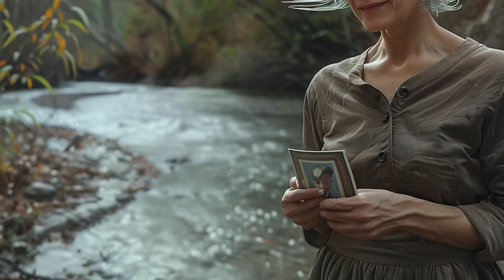Before the surgery, the doctor received a video call plea for help from his non-ambulatory son...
Before the surgery, the doctor received a video call plea for help from his non-ambulatory son. And just as the nurse picked up the phone...